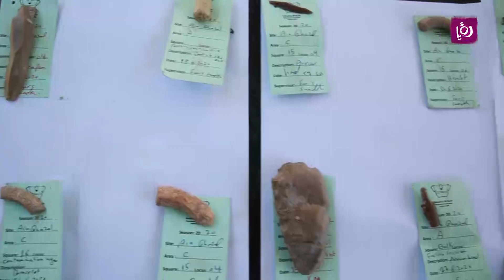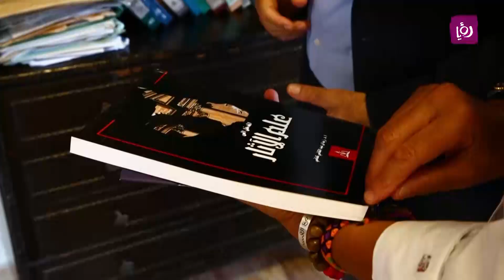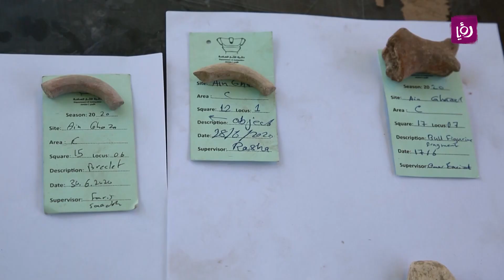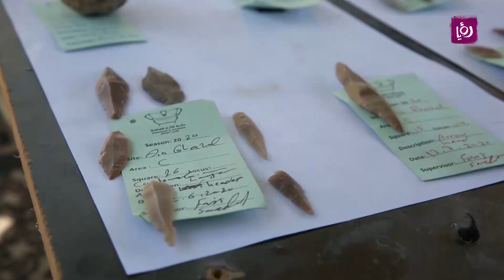أهم آثار "عين غزال" مع د. زيدان كفافي - ديالا دباس | مشوار الأردن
كلام غاية في الأهمية لـ د. زيدان كفافي عن عين غزال وأهم الآثار مع ديالا الدباس في مشوار الاردن